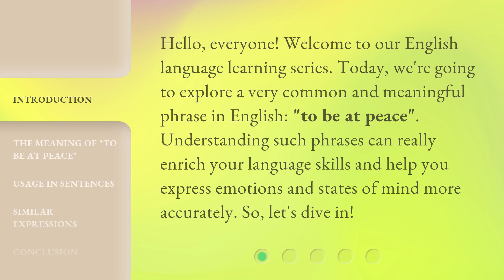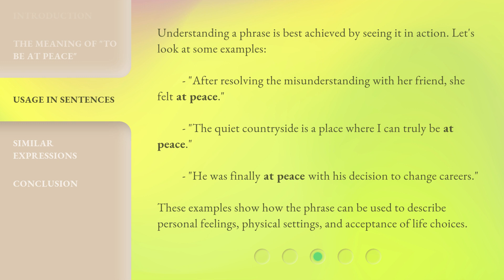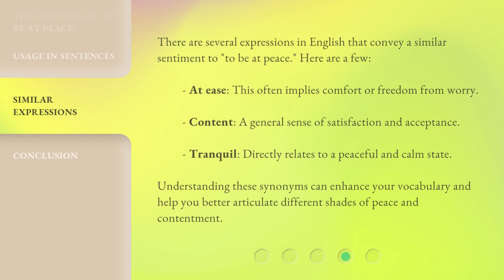Understanding the Phrase "To Be at Peace"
Unlocking Inner Harmony: Decoding the Meaning of 'To Be at Peace' • Discover the true essence of the phrase 'To Be at Peace' and learn how to cultivate inner tranquility amidst life's chaos. Explore the deep layers of this timeless concept and embark on a transformative journey towards serenity and contentment.

00:00 • Introduction - Understanding the Phrase "To Be at Peace"
00:31 • The Meaning of "To Be at Peace"
01:04 • Usage in Sentences
01:36 • Similar Expressions